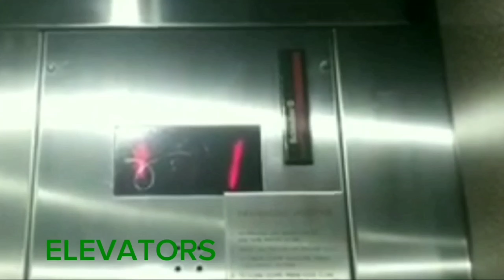Railfan, his Cousin, LC, and Ty drink milk from a Milky Way and make vegetables dance at the CSX RR!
DON'T ATTEMPT THOSE STUNTS FOR REAL! THIS WAS JUST A DOUBLE SKIT.

P.S. THIS WAS TAKEN TODAY ON DECEMBER 3, 2024. I DIDN'T HAVE ENOUGH ROOM.